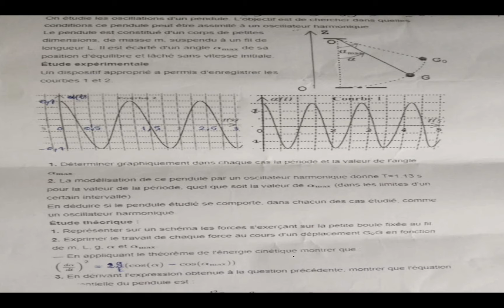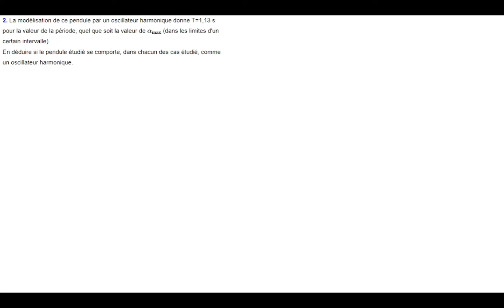pendule simple. Exercice corrigé. Bac2.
oscillateur harmonique ,période, travail d'une force, application théorème de l'énergie cinétique, équation différentielle du mouvement...
pendule simple
bac en poche